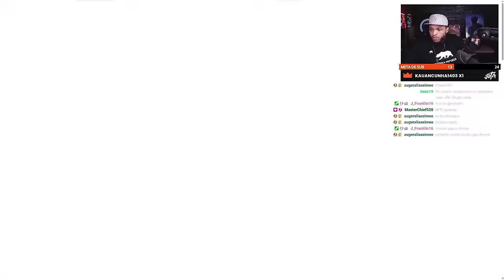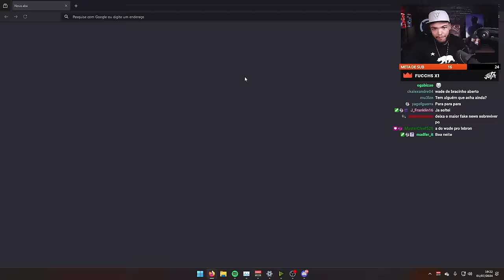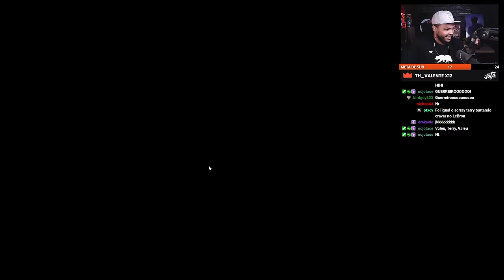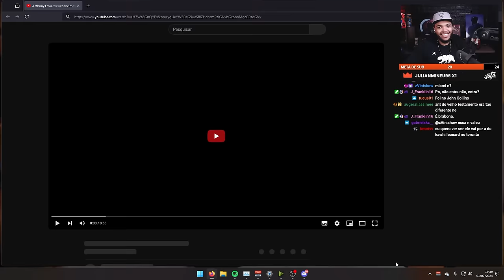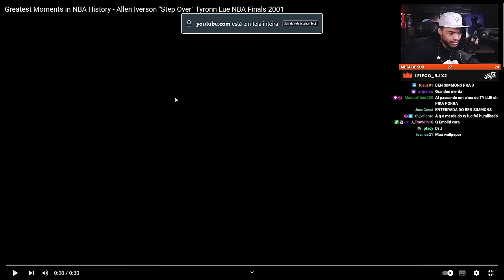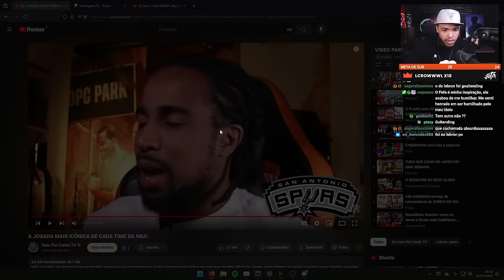A JOGADA MAIS ICÔNICA DE CADA TIME DA NBA! | React Jota Jogadas